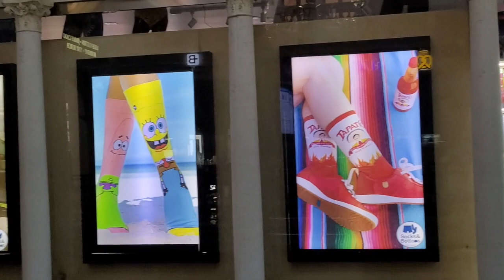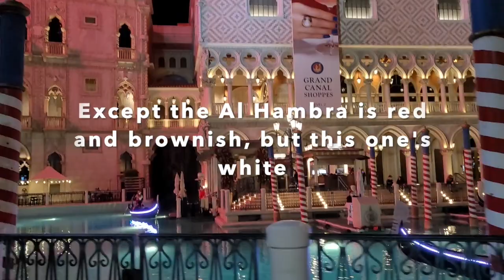Venetian- Little Venice in Las Vegas November 2020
This video is about the venetian in Las Vegas Nevada. A little piece of Venice in Las Vegas.